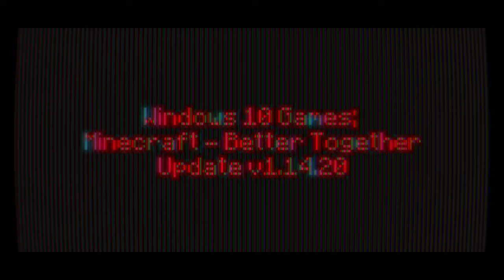Windows 10 Games SP; Minecraft Week 1 Hundred 24 Day 865 - Night 865 | -)Year III)- | BTU - V1.14.20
-=-=-= *Front-Note; =-=-=-

[]p (oo).] -[ Week CXXIV in mah -)Extendeda)- 365-ish day Minecraft Venture teh nowhere ]

[]/ (oo)\] -[ -)I_unno;Cacti?)- Buns ]

-[ None used ]

-=-=-= Artwork; =-=-=-

-[ MC10 BTU - Ep.864, or Day 864 Night 864 ]
-[ MC10 BTU - Ep.863, or Day 863 Night 863 ]
-[ MC10 BTU - Ep.862, or Day 862 Night 862 ]
-[ MC10 BTU - Ep.861, or Day 861 Night 861 ]

*Side-Note;
Need a Blender heah []. (oo)q]